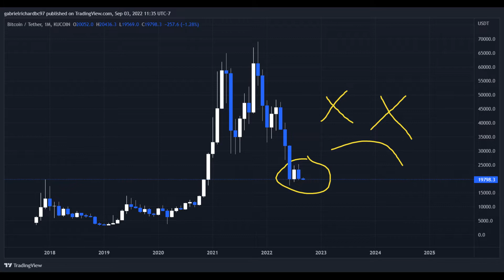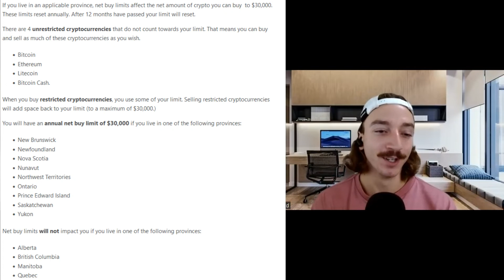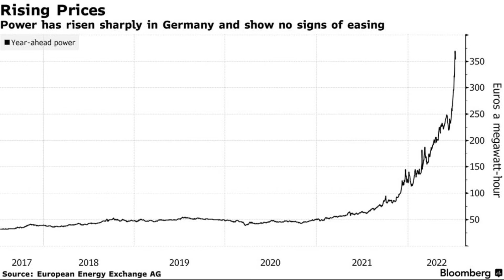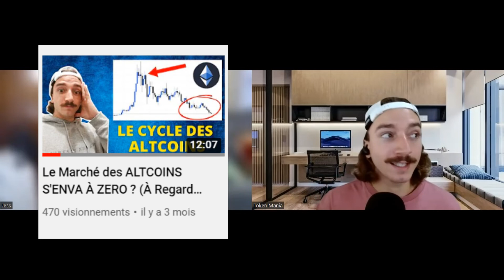Le Marché Crypto Va Trouver Son Bas Cette Année (ATTENTION)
Cette semaine j'ai eu la chance de recevoir JessTheHarvestingFrog pour discuter de son opinion sur la condition du marché des cryptos, centralisation vs décentralisation, NFT et plus encore!